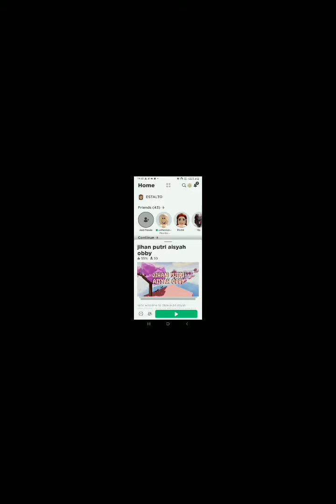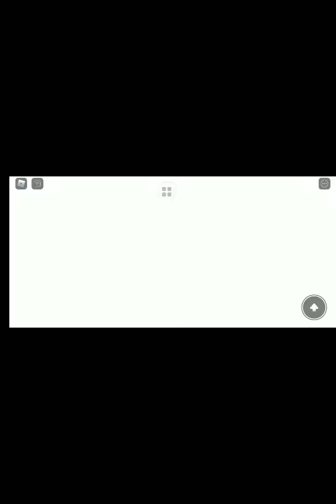main di obby kak jihan kereng banget || intro baru 🤩🤩